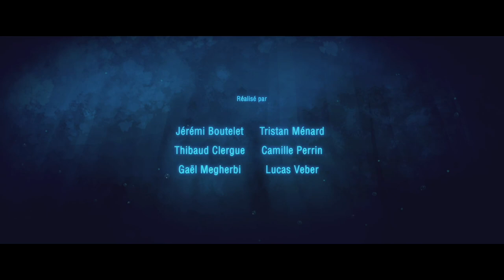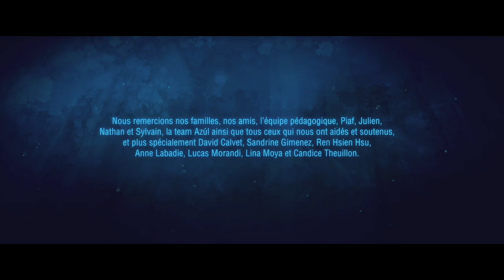Contre Temps (Remise en musique)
Court-métrage remis en musique par Tom Quelvennec.

Réalisé par Jérémi Boutelet, Tristan Ménard, Thibaud Clergue, Camille Perrin, Gaël Megherbi et Lucas Veber.

Musique Originale de Nathan Blais et Sylvain Livenais.